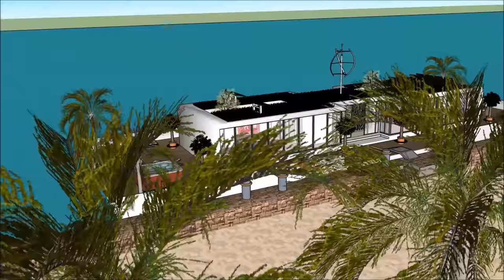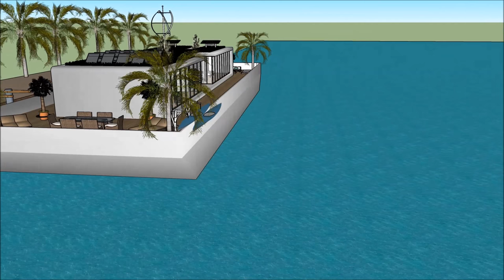Living on a houseboat in TAIPEI Taiwan A cheap housing alternative to expensive waterfront propertie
The Living on a houseboat in TAIPEI Taiwan A cheap housing alternative to expensive waterfront propertie is made to sustain quality of life:

The Living on a houseboat in TAIPEI Taiwan A cheap housing alternative to expensive waterfront propertie includes an Extravagant Barge Design ready for the extravagant user to rent the barge Houseboat

The Living on a houseboat in TAIPEI Taiwan A cheap housing alternative to expensive waterfront propertie has three level plans with basement underneath it, which consist all the facilities needed for the renter. The Houseboat Barge has a unique modern contemporary design with unique architectural features. It has its own lounge area with gorgeous view of the bay.